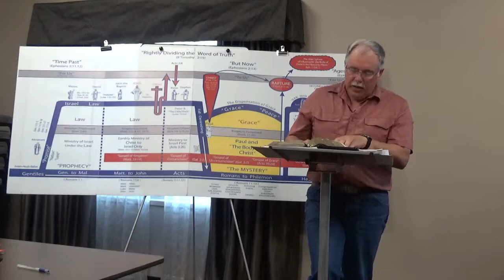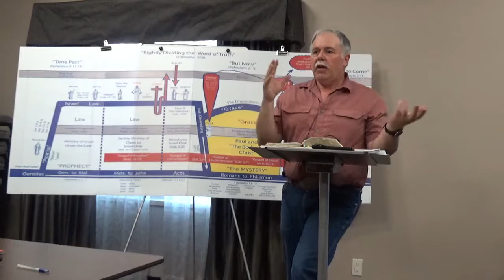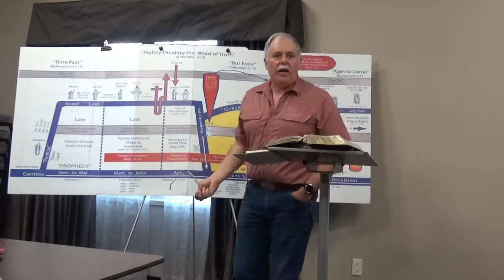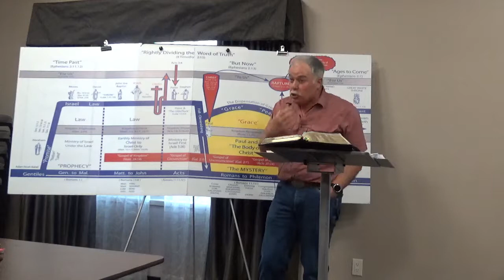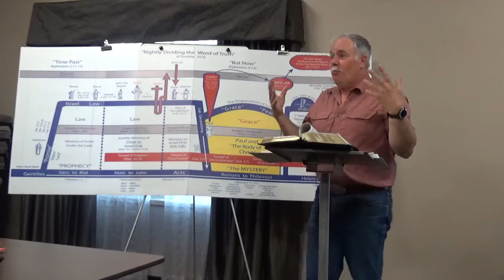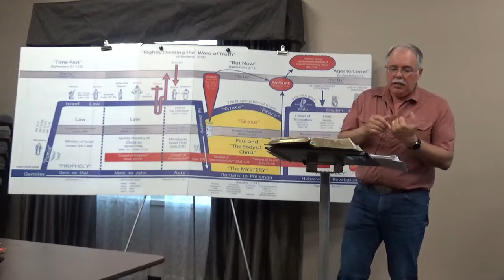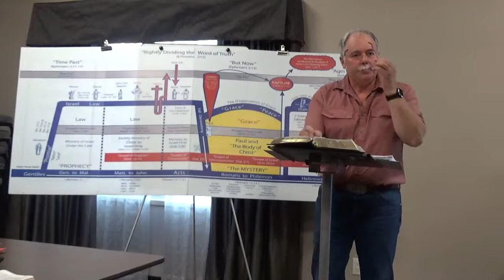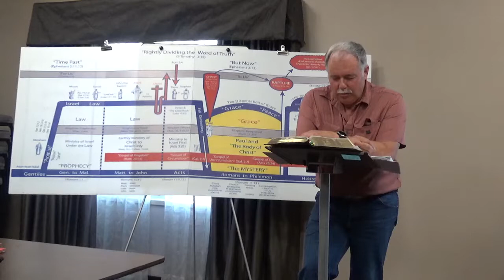June 19 2019 Romans 6:1 4 Saved by Grace, its party time!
Does being saved by Grace mean I can sin as much as I want?
The one Baptism, what is it?